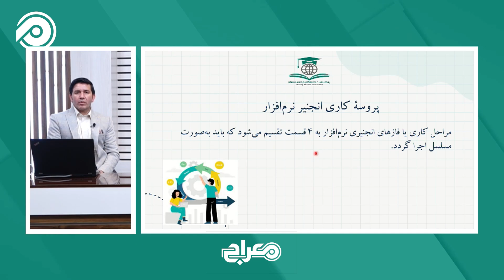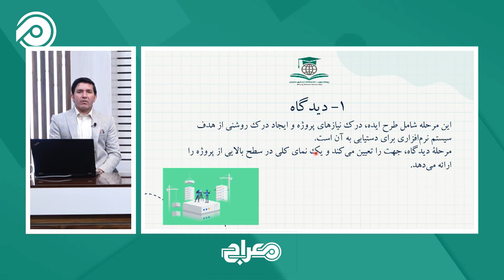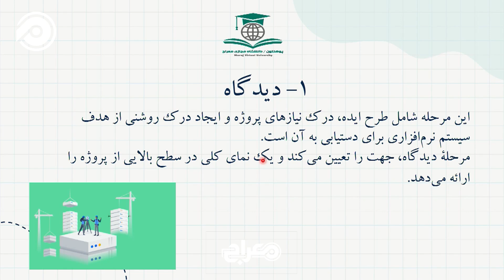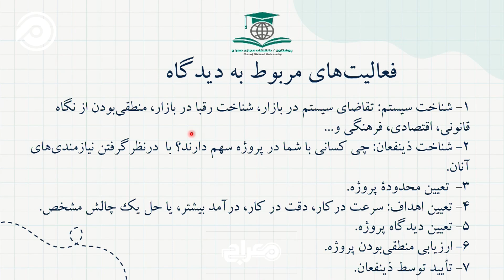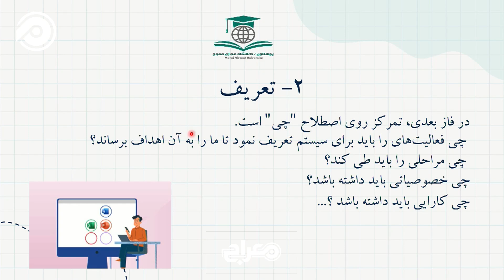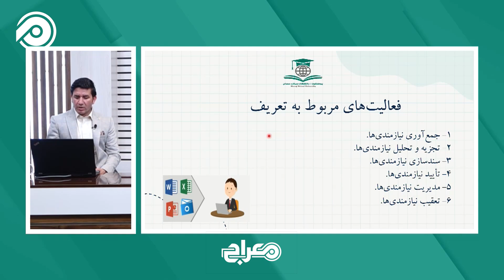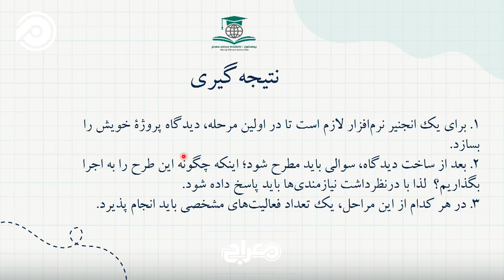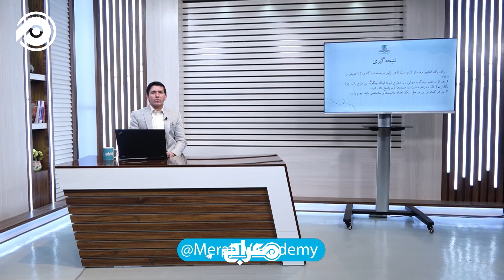کامپیوتر ساینس | انجنیری نرم‌افزار | درس 11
Computer science | software engineering | lesson 11

در این هفته، به بررسی خصوصیات یک نرم‌افزار که به‌طور دقیق و کامل انجنیری شده باشد، پرداخته‌ایم. همچنین، پروسه کار انجنیری نرم‌افزار را مرور می‌کنیم و تعریف‌ها و دیدگاه‌های مختلفی را در این زمینه ارائه می‌دهیم. این برنامه برای کسانی که علاقه‌مند به درک عمیق‌تر از مراحل توسعه نرم‌افزار هستند، بسیار مفید خواهد بود